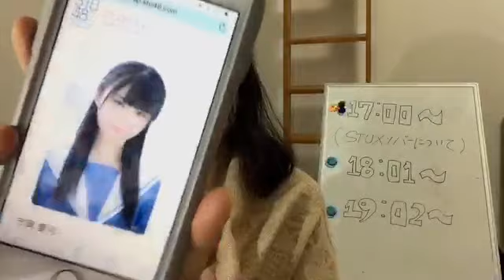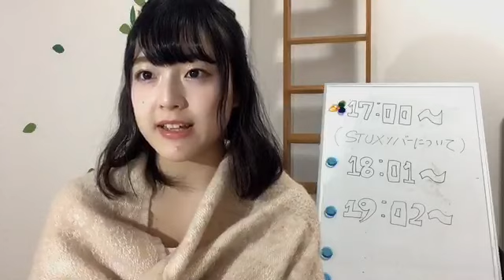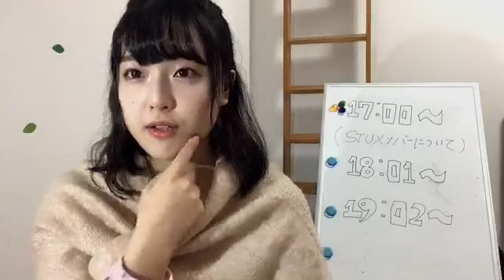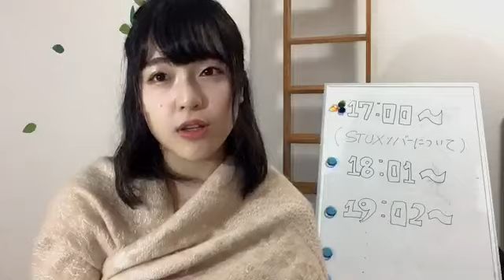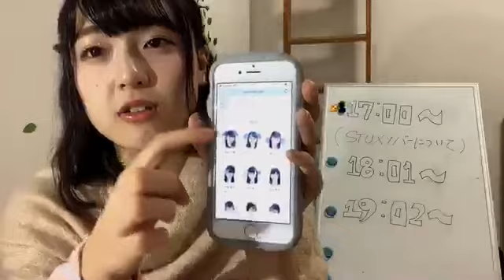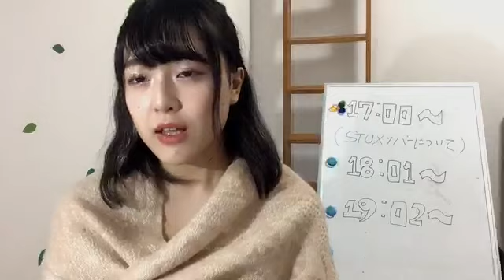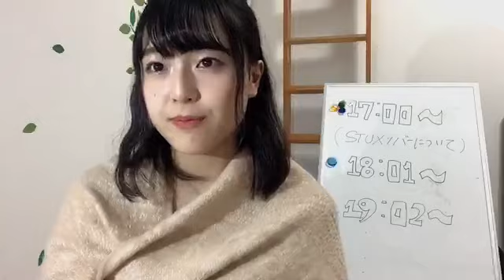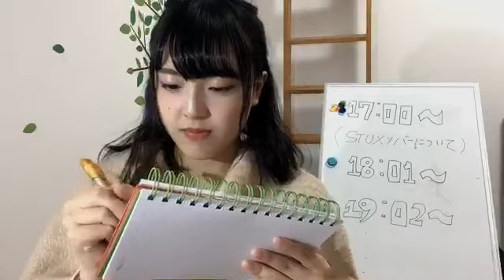由良 朱合（STU48 ドラフト3期研究生） 2018年12月04日17時22分 SHOWROOM配信